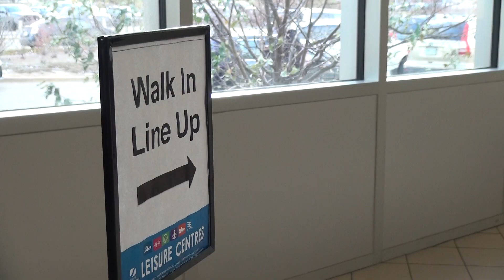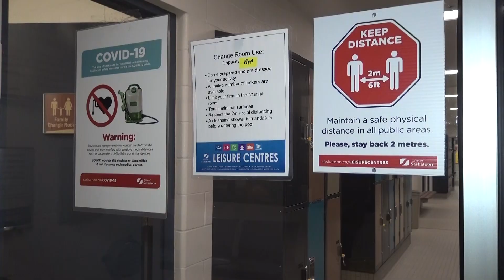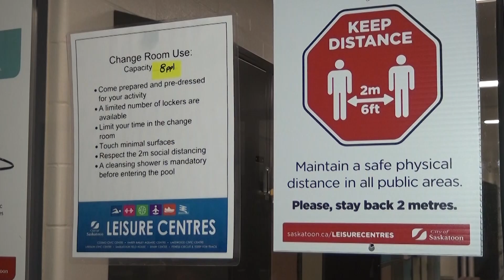Leisure Centres Reopen, COVID-19 Safety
See what has changed at the six City Leisure Centres and how you can still enjoy a workout while staying safe and helping to reduce the risk of COVID-19 transmission.
Effective November 6, 2020, non-medical face masks are mandatory when accessing indoor City-operated facilities and services, except when participating in physical activity.
Visit Saskatoon.ca/leisureonline and Saskatoon.ca/leisurecentres for more information.